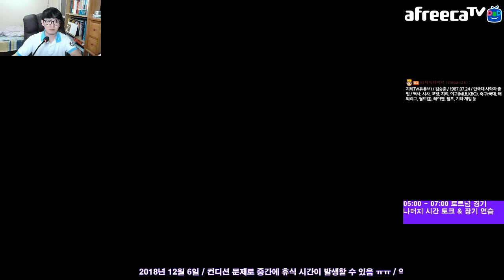[지테TV Live] BJ 장기대회 연습 6일차 자칭 유단자의 방해 (아프리카TV BJ지식테이너 김승훈 2018.12.06 새벽방송 1부)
꼭 욕은 안 하는데 저렇게 아는 척하면서 컨텐츠 진행하는 BJ 신경쓰이게 만드는 사람 있음... 하...